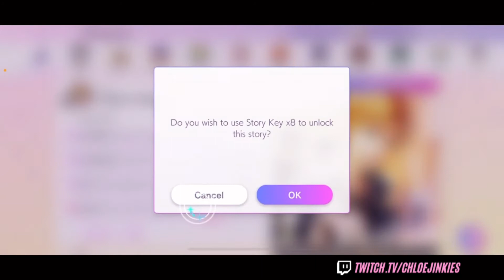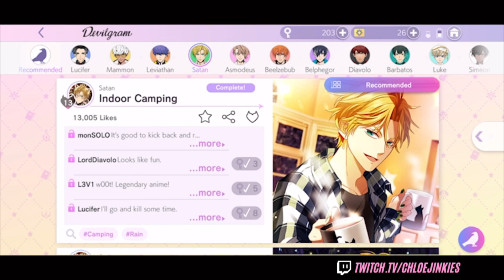Let’s Play Obey Me! 😈 Devilgram / Satan / Indoor Camping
Streaming my playthrough of Stan's Devligram story: "Indoor Camping"
Characters
Rarity: SSR

What's your favorite Devilgram story? Comment and maybe I will feature it next!